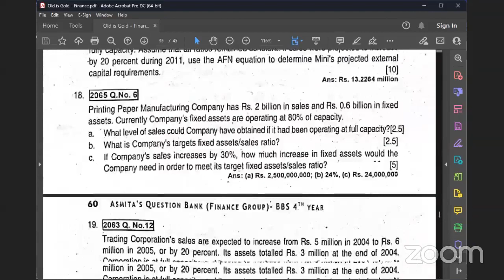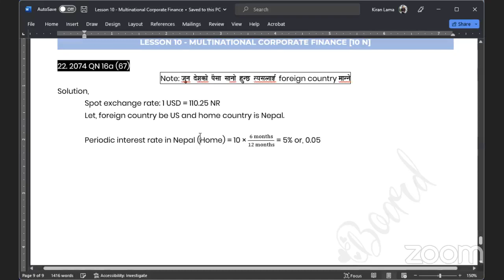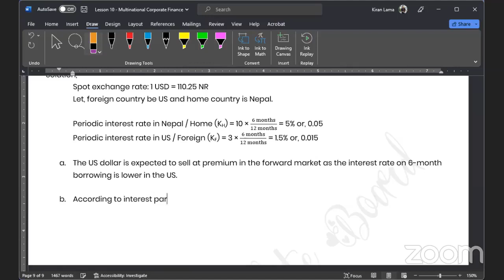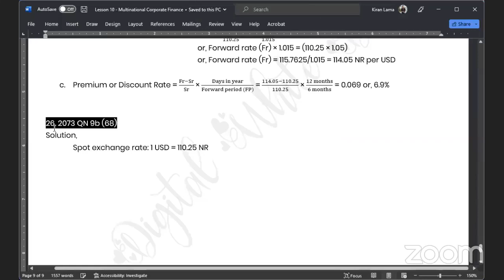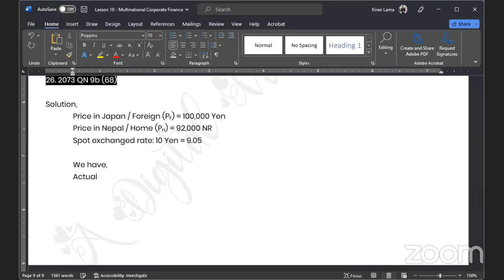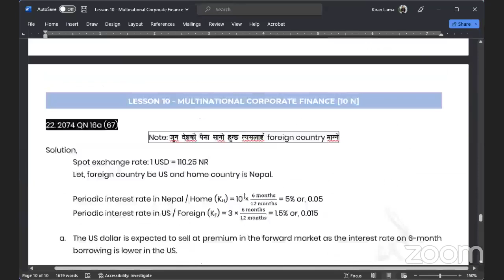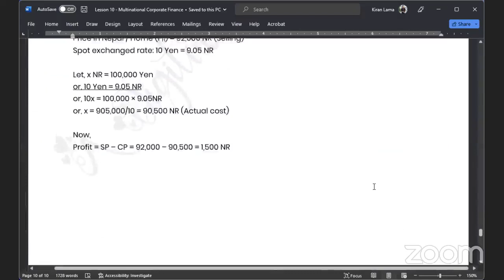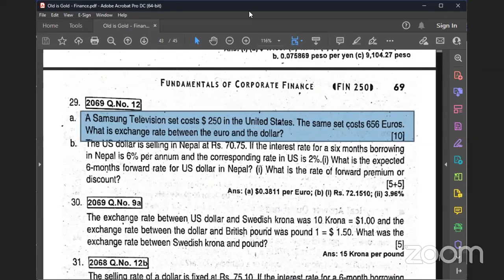[2069/70/73/74TU] Multinational CF | Day 05 | C. Finance | BBS 4TH | BULLET CLASS | Kiran Lama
Corporate Finance - BBS IV YEAR
✾ 8:00 PM - Online Tuition “BULLET CLASS  - EP 13”
✾✾ Lesson: 10 -Multinational CF | Day 05
✾✾✾ Date: 2079/11/20 'Saturday'
"घरमै बसी, कटाउँ असी"
✩ Trial classes are available.
𝐎𝐮𝐫 𝐅𝐞𝐚𝐭𝐮𝐫𝐞𝐬
✩ Daily Live Classes (including Saturday)
✩ Chapterwise handouts are available
✩ Old is Gold and Books are available
✩ Recorded classes are available
✩ 24/7 hours messenger GC help desk facility
✩ Classes running until the final examination
अन्य थप जानकारीको लागि:
✓ NEXT EDUCATION @TECHNICAL_TEAM
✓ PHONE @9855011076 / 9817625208